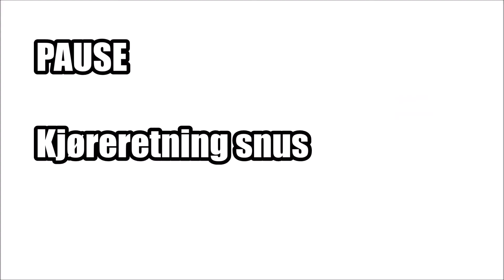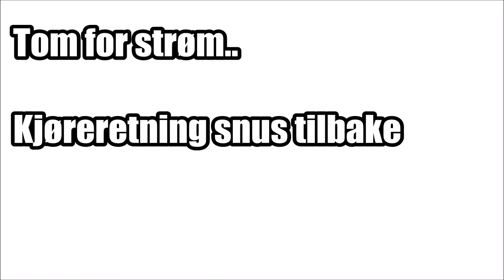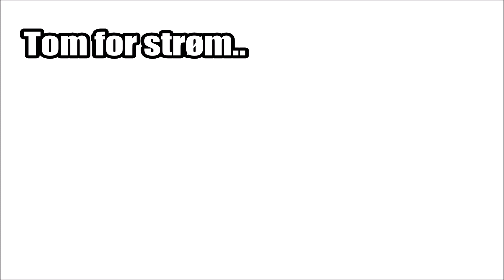Iskjøring Røssvoll 5 3 2016 Del 2